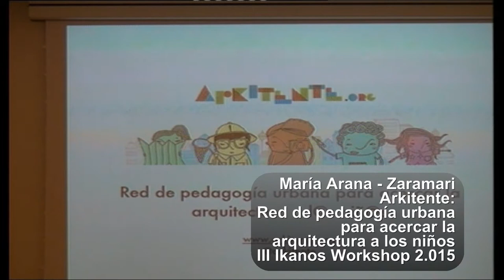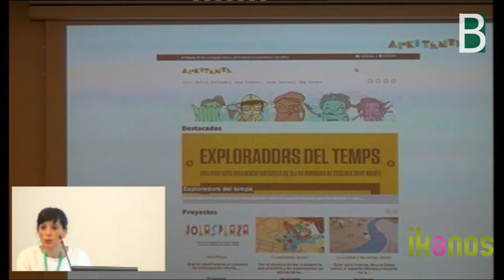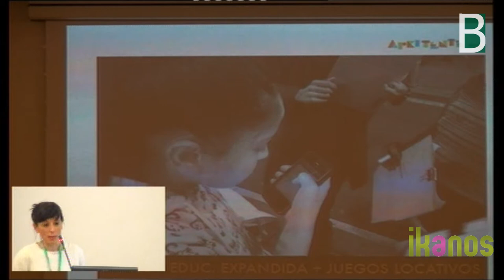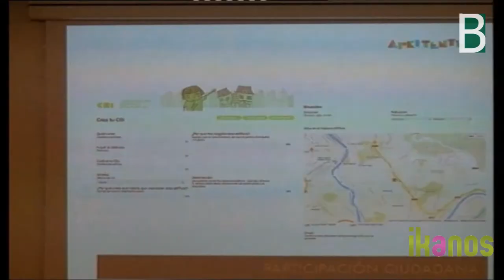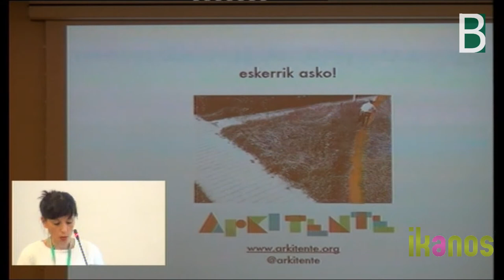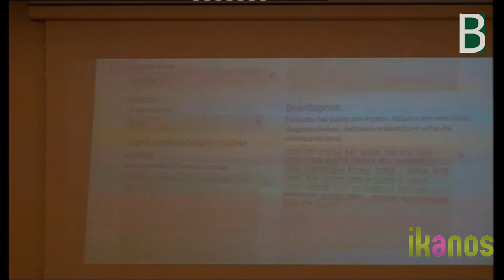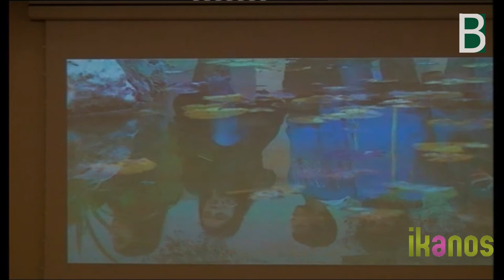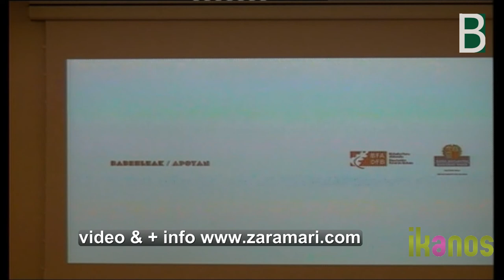Arkitente en Ikanos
María Arana de Zaramari @maria_zaramari, presenta en Ikanos Arkitente: arkitektura haurrei hurbiltzeko ikaskuntza sarea - Red de pedagogía urbana para acercar la arquitectura a los niños. Material co-producido por el Berritzegune Nagusia.